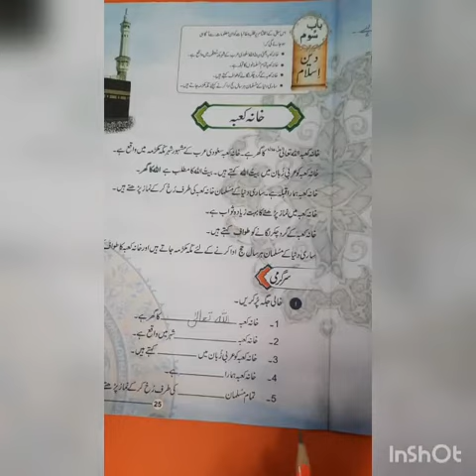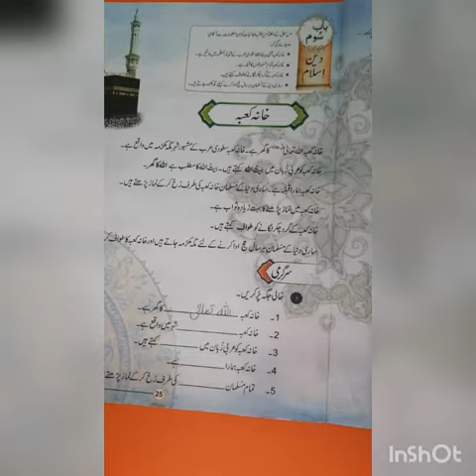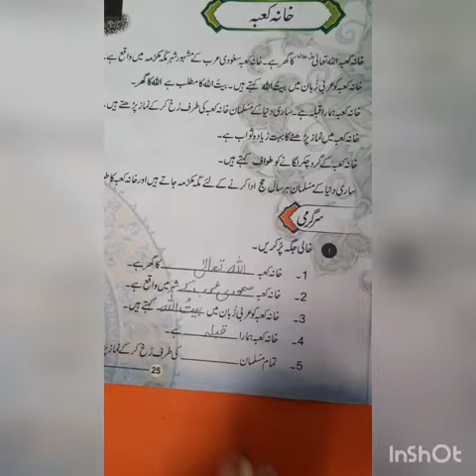(باب سوم سبق خانہ کعبہ( صفحہ نمبر 25 سرگرمی الف ))